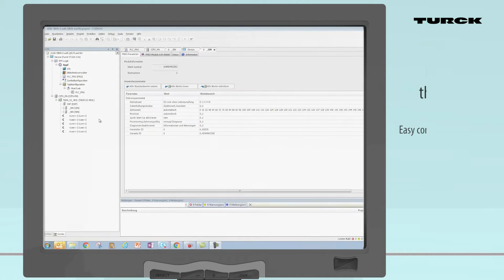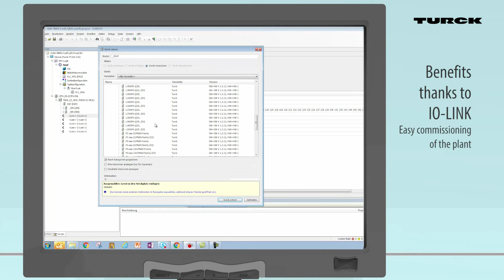IO-Link Technology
IO-Link offers a simple, transparent, and effective method for reducing the cost of wiring and automating machines.

Video Transcription:

IO-Link reduces the cost of wiring and automating machines. Through improved diagnostics and preventive maintenance, IO-Link increases the availability of machines and plants.

Machines with IO-Link can be actively controlled, meaning that IO-Link is opening the door to the Industrial Internet of Things.

Here's an example: An ultrasonic barrier monitors the cycle control of the transport containers. The reflector is damaged due to collision. The reduced signal strength triggers an alarm. The sensor reports damage via IO-Link to the PLC.

Another IO-Link advantage is that the communication standard eases the commissioning of plants. For PROFINET systems, Turck is integrating its IO-Link devices into the configuration files of the Turck IO-Link master. PLC integration and configuration of IO-Link devices from Turck is significantly faster and requires no additional programming.

IO-Link is opening the door to the Industrial Internet of Things.